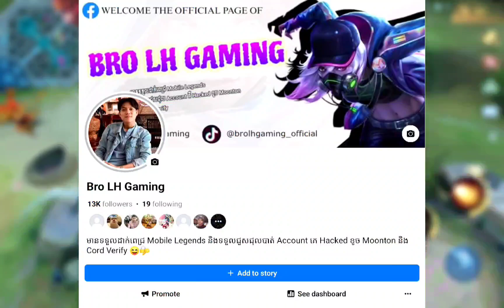⚠️ការ Update ថ្មីរបស់ MLBB Event ថ្មីៗនិង Skin ថ្មីៗមកដល់ឆាប់ៗនេះ 😱😍| Mobile Legends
๏ Topic : ⚠️ការ Update ថ្មីរបស់ MLBB Event ថ្មីៗនិង Skin ថ្មីៗមកដល់ឆាប់ៗនេះ 😱😍| Mobile Legends

▶▶ Game     : Mobile Legend Bang Bang
▶▶ Name     : Bro LH Gaming
▶▶ Server    : Asia
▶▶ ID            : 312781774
▶▶ Record   : System
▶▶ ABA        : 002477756